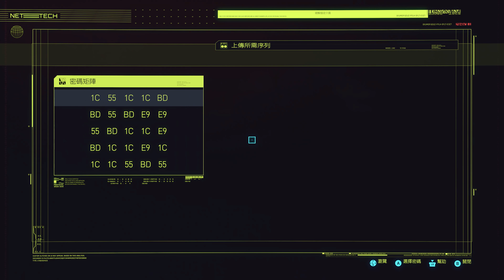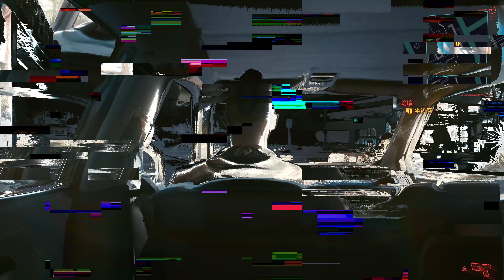電馭叛客2077 劇情攻略【4K60FPS．光追特效】 (8) 羅網、他鄉故知(上)、反璞歸真:灣景、神機錯亂出沒:以眼還眼、險境